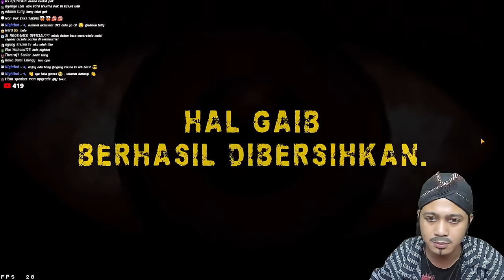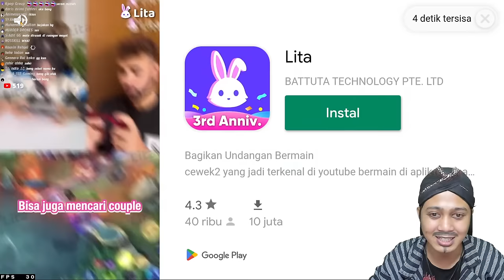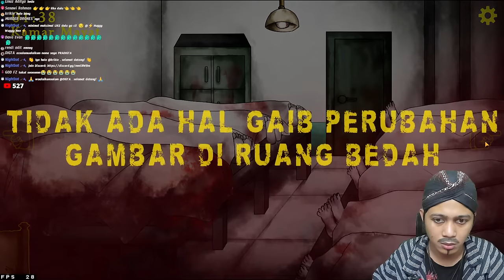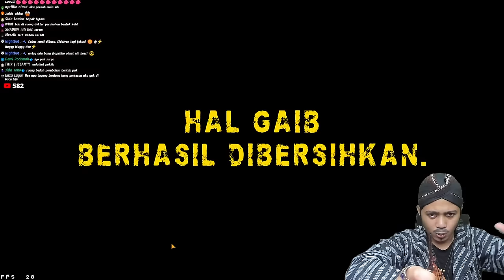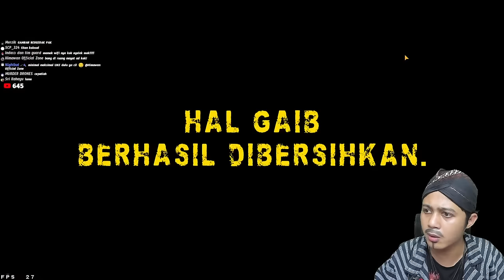BERSIHIN RUMAH SAKIT DARI GANGGUAN JIN! Mata Dukun Gameplay #2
【Spesifikasi PC】:
GPU : Nvidia RTX 3060
Processor : AMD Ryzen 7 5700X
RAM : 32 GB GSKILL Flare KH 3200
Storage : ADATA SX8200 PRO 256GB + HDD Seagate 1TB
Case : DarkFlash dlm 21 Black Mesh
PSU : NZXT C750
Cooler :  Master Liquid ML240L
Keyboard : Ducky 9087S
Mouse : Logitech G Pro
Monitor : Philips Momentum 3000 +  ✨ Philips 242V8A ✨
Speaker : Nemesis Quantum